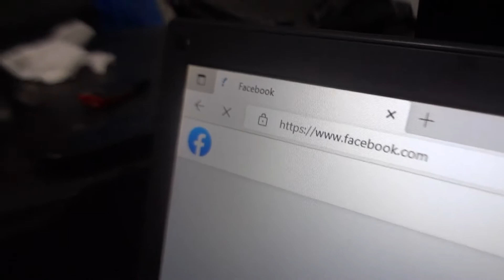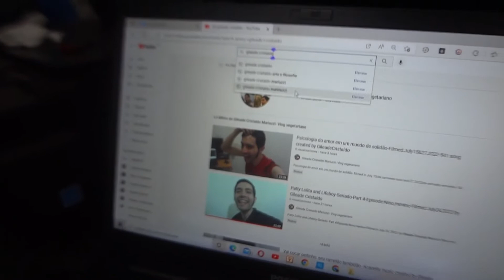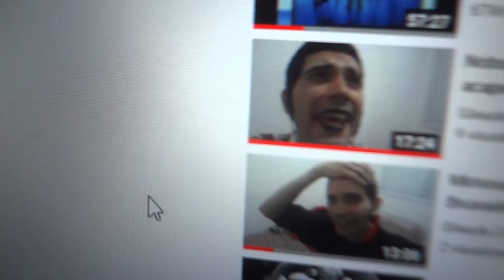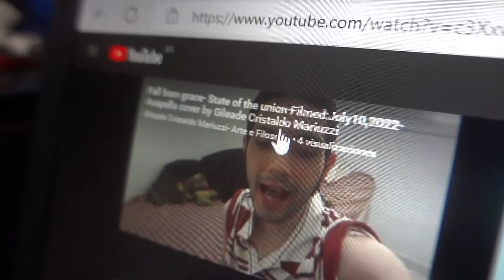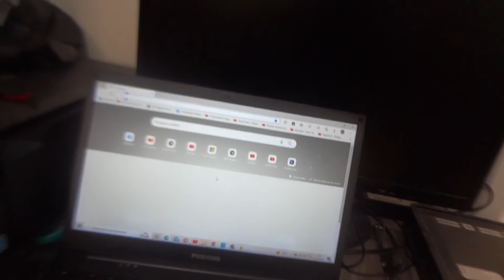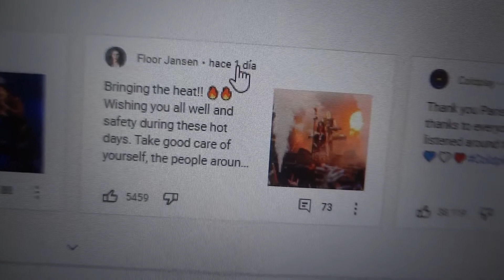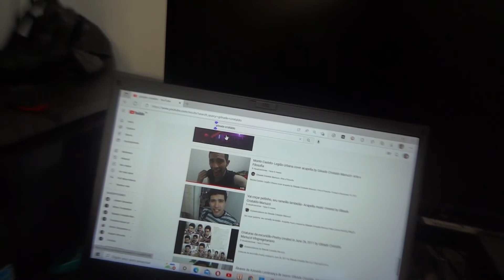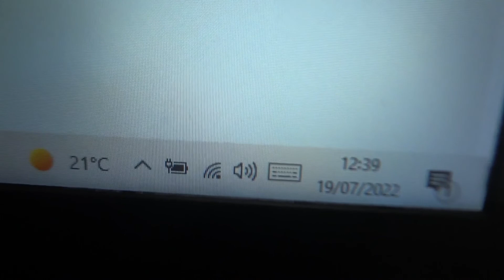Radio lovers youtube-Postcast number one-Filmed in July 27,21and19,2022- 542 song created by Gileade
Radio lovers youtube- Postcast number one- - Filmed in July 27(de camiseta verde e casaco preto) and 21, 2022(de camiseta colorida e de batom preto) and 19, 2022(de casaco preto e camiseta preta, cantando Janjão)- 542 song created by Gileade Cristaldo Mariuzzi- 103 video published in 2022 year and 1 thousand and 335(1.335) video published of 2011 until 2022